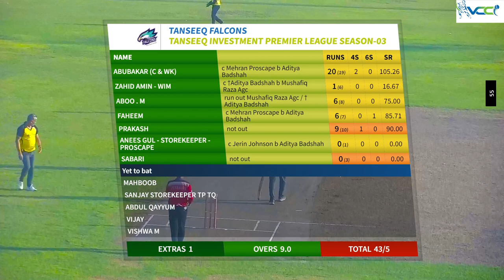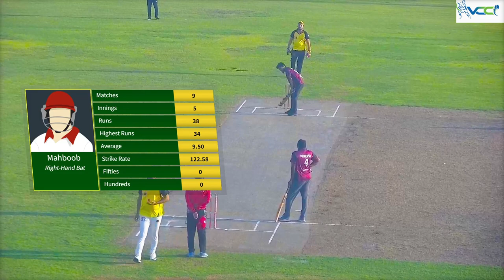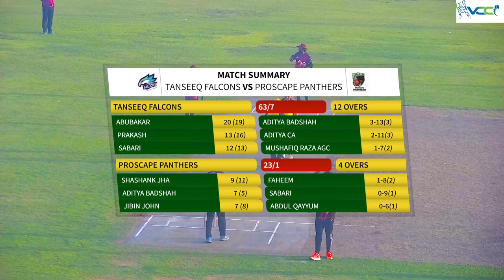04 November 2023 || TANSEEQ FALCONS vs PROSCAPE PANTHERS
04 November 2023 || TANSEEQ FALCONS vs PROSCAPE PANTHERS